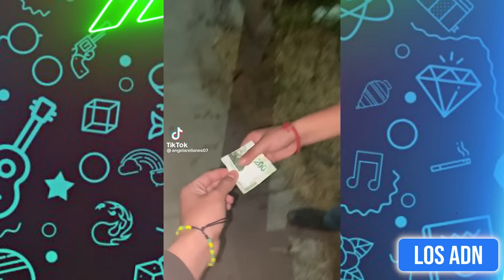LOS NIÑOS SON EL FUTURO 😂 (SI TE RIES PIERDES)